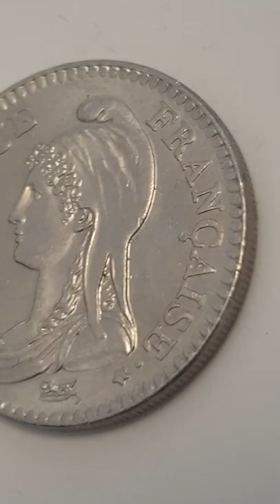France 1992 1 Franc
France
200th Anniversary of the First French Republic

1992 - 1 Franc - Circulated
Nickel

Obverse - Augustin Dupré 1748–1833
Side legend - REPUBLIQUE FRANÇAISE = French Republic
Center - Marianne wearing a Phrygian cap
Bottom - The signature of the engraver Augustin Dupré

Obverse -  Pierre-Joseph Tiolier
Latin - LIBERTE • EGALITE • FRATERNITE - Liberty • Equality • Fraternity
Center - 1 Franc Denomination within wreath and ribbon
Bottom - Paris Mint Mark (Cornucopia) - Date 1992 - Mint Directors Mark (Dolphin)

Edge - Milled

Minted by - Paris Mint - Pessac - France
Mintage - 30,000,033 Circulated
Proof -

Notes - Mint's director mark - ( Dolphin )Emile Rousseau

Marianne is a national symbol of the French Republic, an allegory of liberty and reason, and a portrayal of the Goddess of Liberty. It is a significant republican symbol, opposed to monarchy, and an icon of freedom and democracy against all forms of dictatorship.

The Phrygian cap is a soft conical cap with the top pulled forward, associated in antiquity with several peoples in Eastern Europe and Anatolia, including Phrygia, Dacia, and the Balkans.